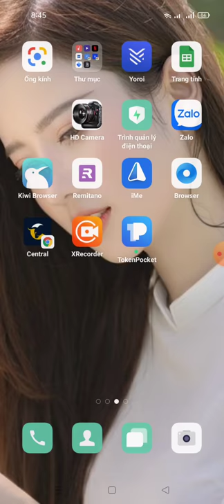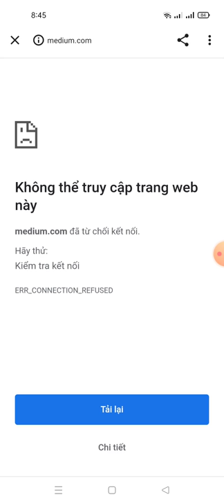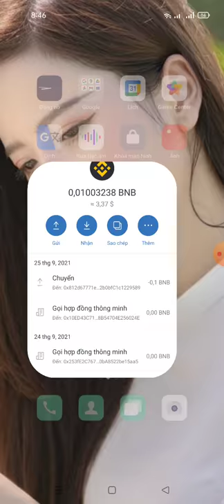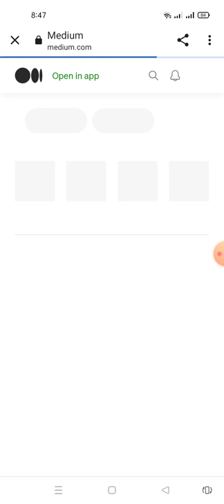hướng dẫn nhận 5 Million MAN -Macho Man Airdrop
💧 Macho Man @Airdrop 💧

🔄 Audited by: CyberCrimeShield

🏆 Task:          ➕ Up to 5 Million MAN (~$10)

👨‍👩‍👧 Referral:   ➕ 500,000 MAN (~$1)

💠 Join Macho Man Telegram group and Telegram channel. (Required » 1.5 Million MAN)
💠 Follow Macho Man on Twitter and retweet the pinned post by tagging 5 of your friends using the hashtags: machoman nft defi man bsc ". (Required » 1.5 Million MAN)
💠 Follow Macho Man on Medium. (Optional » 1 Million MAN)
💠 You can perform other tasks on the bot. (Optional » 1 Million MAN)

🗞 Notes: 2000 lucky participants will be selected randomly to be rewarded. The top 50 referrers will get extra 5 Million MAN (~$10) each.

⏳ Distribution date: November 5, 2021.